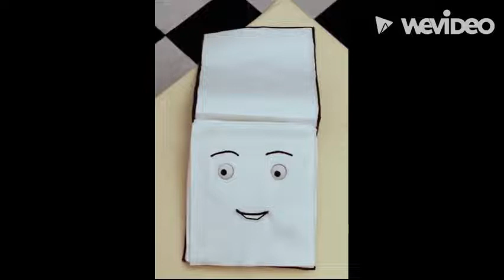Wakey Wakey Trailer Music Extended